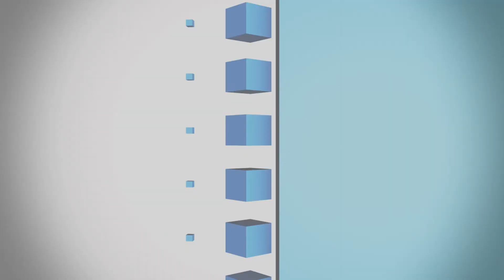IEN NOW: Autonomous Airbus Helicopter Flies for First Time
This week at the 2017 Paris Air Show, Airbus announced that its Helicopters Division recent started autonomous flight trials of the VSR700 Optionally Piloted Vehicle (OPV) demonstrator. You heard that correctly, the pilot is optional, and this helicopter is (or will soon be) autonomous.

Right now, the OPV can take-off, hover, and perform stabilized flight maneuvers, but the company hopes to fly the first prototype in 2018.

The light military rotary-wing tactical unmanned aerial vehicle is being developed jointly with Helicopteres Guimbal, the OEM behind the Cabri G2 helicopter that inspired the VSR700.

What is most impressive is that the company has performed the test only eight months after it started work on the OPV.

According to the company, a safety pilot was on board for the test, but the pilot focused on refining the automatic flight control system.

The autonomous chopper is built to carry more than 550-pound payloads and, depending on the flight, it could fly unmanned for more than 10 hours.